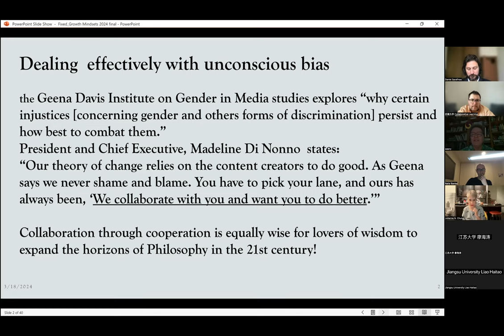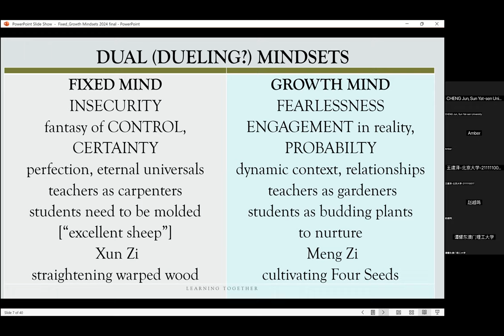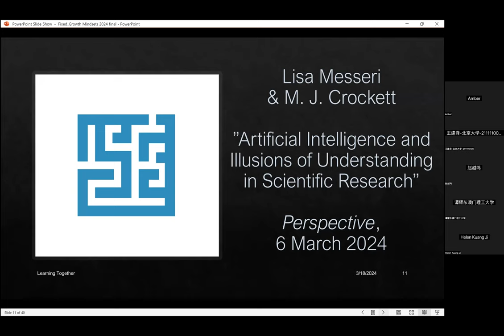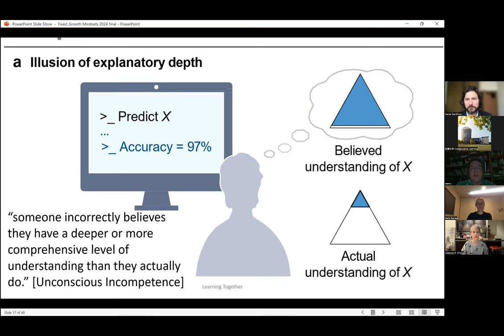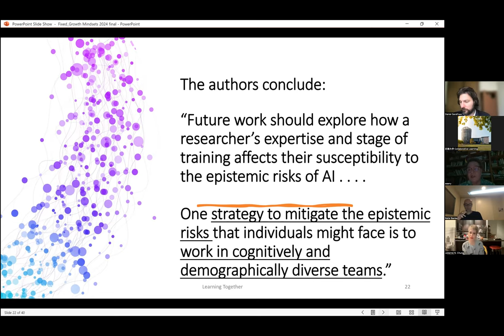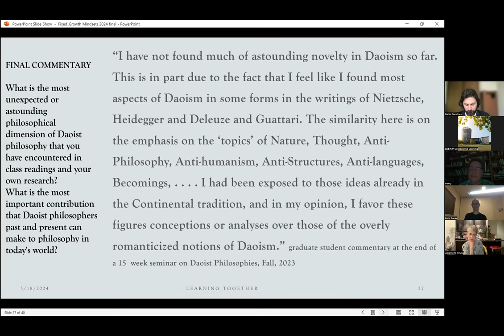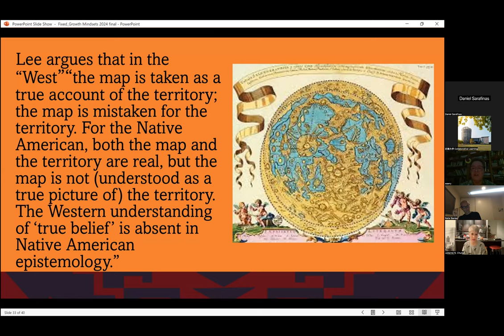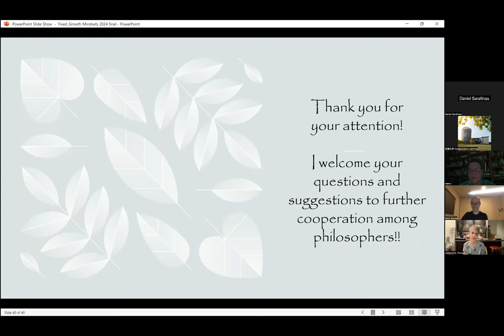Prof. Sandra A. Wawrytko_Fixed Mind vs. Growth Mind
A lecture given by Sandra A. Wawrytko (San Diego State University) on March 19th 2024 as part of the Collaborative Learning 四海为学 Lecture Series. The title of the lecture was: Fixed Mind vs. Growth Mind: Emotional and Cognitive Impediments to Globalizing Philosophy.

Moderated by: Run Gu, University of Tübingen
Initial comments: Rafal Banka, University of Oxford
            Julianne Chung, York University